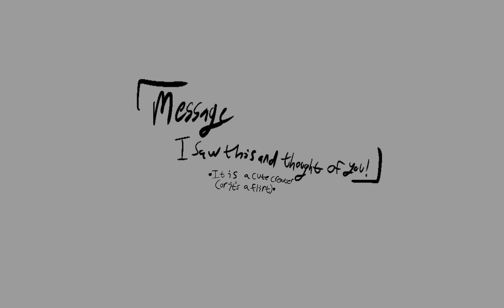Text Message /animatic/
i love attention :3